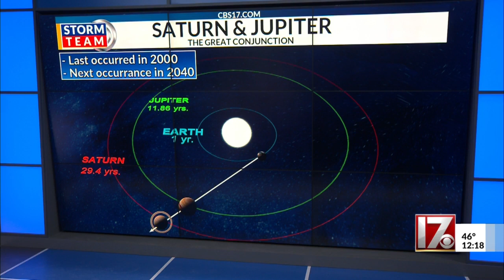Step outside and check out The Great Conjunction tonight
Jupiter and Saturn will be nearly on top of each other when looking up at the night sky. The last time the two planets appeared this close was about 800 years ago.